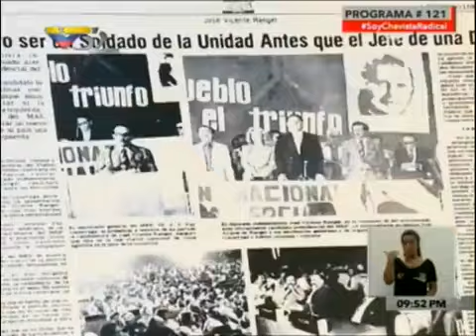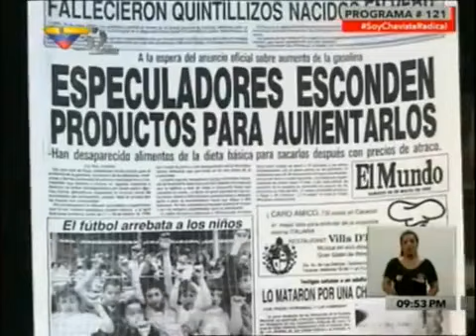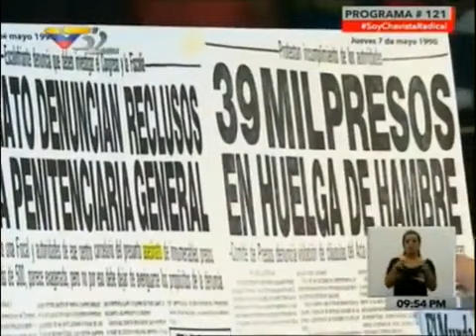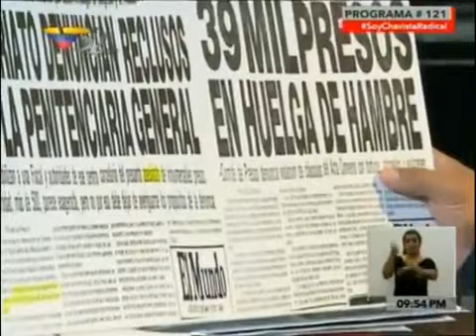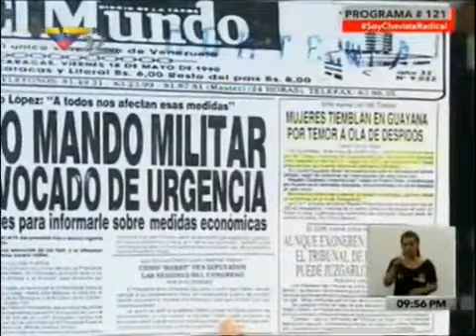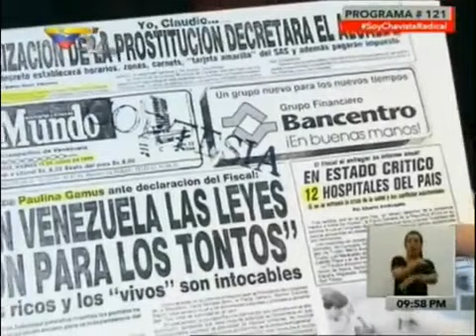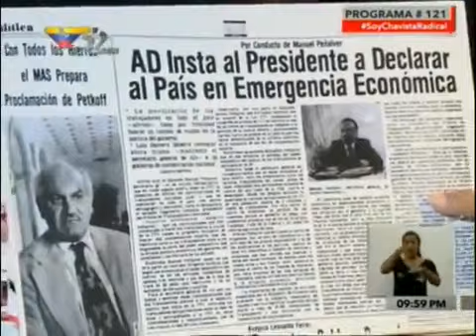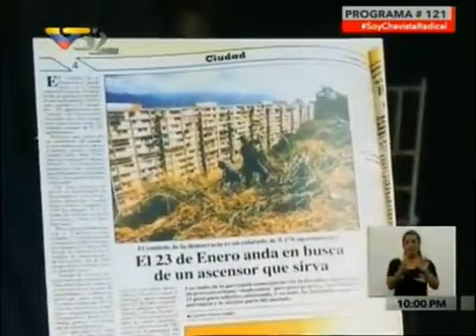Tunel del Tiempo Con el Mazo Dando 17-08-2016 (Parte 1/2)